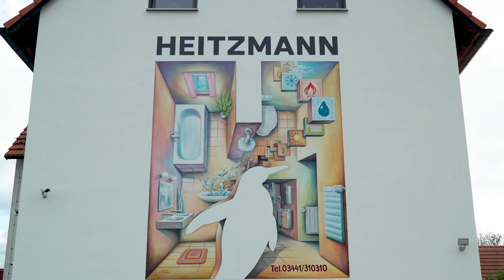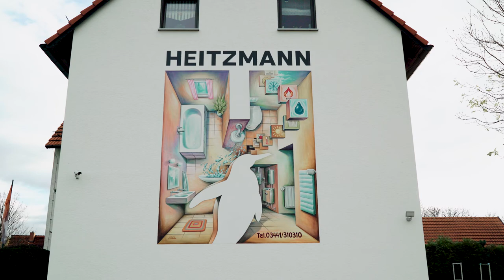Familienfreundliches Unternehmen Burgenlandkreis 2019 - Kategorie II - bis 99 Beschäftigte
Der Burgenlandkreis führte 2019 erstmals gemeinsam mit dem lokalen Netzwerk für Familie im Burgenlandkreis den Kreiswettbewerb „Familienfreundliches Unternehmen im Burgenlandkreis 2019“ durch. Im Rahmen des Wettbewerbs wurden vier Unternehmen unterschiedlicher Bran-chen und Unternehmensgrößen ausgezeichnet, die die Situation erkannt haben und familien-freundliche bzw. familienbewusste Maßnahmen umsetzen. Denn der Aufbau einer familien-freundlichen Unternehmenskultur erweist sich als nachhaltige und zukunftsorientierte Strategie, um als attraktiver Arbeitgeber dem aufkommenden Fachkräftemangel entgegenzuwirken. In der Kategorie II - bis 99 Beschäftigte - wurden das Heizungs- und Sanitärunternehmen Heitzmann GmbH aus Zeitz sowie Weinberghotel Edelacker GmbH in Freyburg ausgezeichnet.